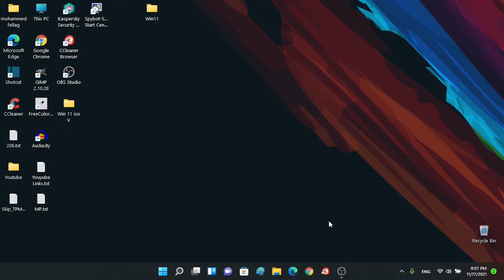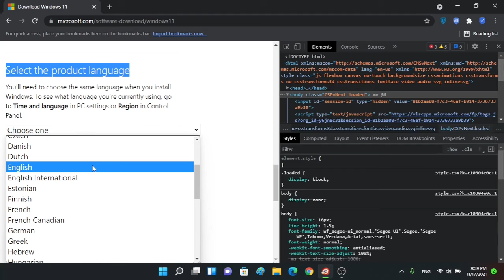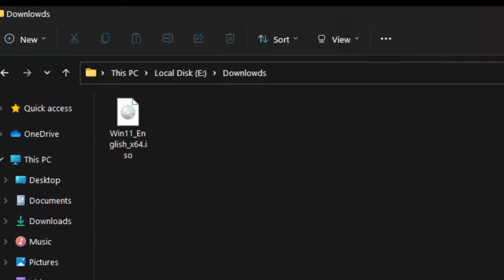كيفية تحميل نسخة رسمية ميكروسوفت ويندوز11 ملف بصيغة إيزو من الموقع الرسمي / رابط تحميل مباشر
كيفية تحميل نسخة رسمية ميكروسوفت ويندوز 11 الموقع الرسمي
كيفية تحميل نسخة رسمية ميكروسوفت ويندوز 11 ملف بصيغة إيزو iso
رابط تحميل مباشر ويندوز 11 نسخة كاملة
كيفية تحميل نسخة رسمية ميكروسوفت ويندوز 10 الموقع الرسمي
كيفية تحميل نسخة رسمية ميكروسوفت ويندوز 10 ملف بصيغة إيزو iso
رابط تحميل مباشر ويندوز 10 نسخة كاملة